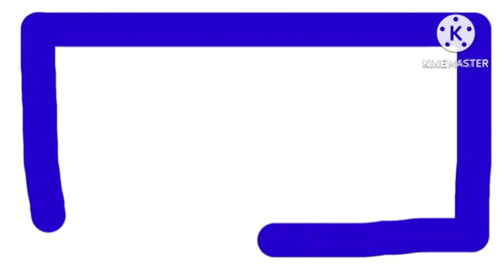BabyTV Art Antelope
First Baby Songs